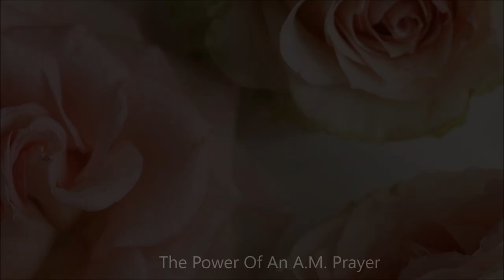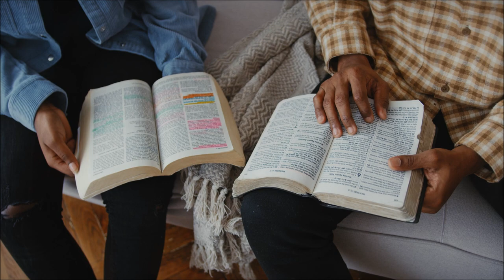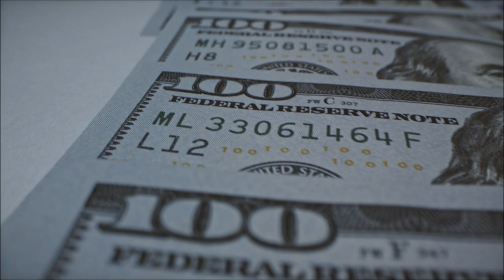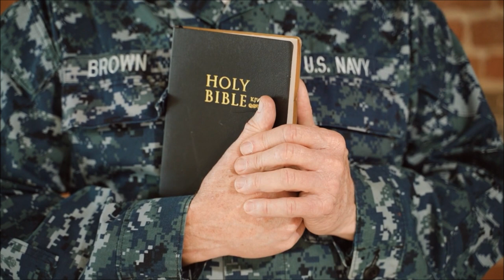The Power Of Prayer For A Breakthrough In Your Life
Before we can approach Our Heavenly Father, we must first humble ourselves and ask for forgiveness of our sins in order to have a clear path to His Throne. Praying this powerful prayer early in the morning hours will bring comfort, answered prayers, and power over the strongholds of darkness and Satan that you've never experienced before. You will experience true breakthroughs, freedom, and intimacy with the Holy Spirit.

*This video was inspired by the Daily Jesus Devotional channel